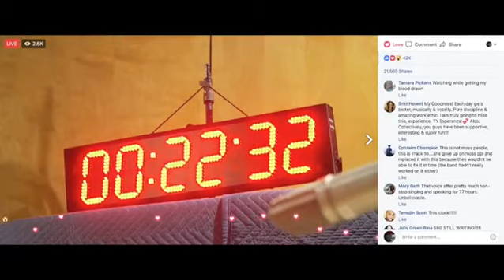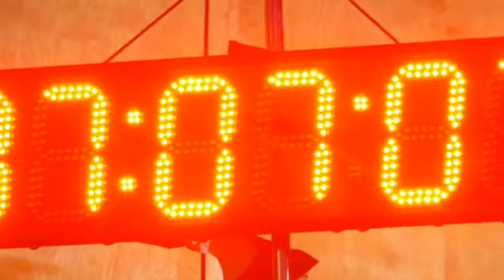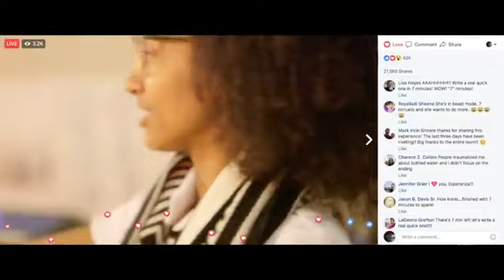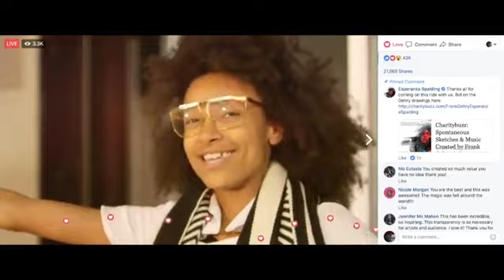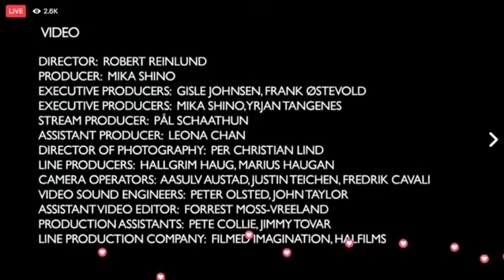Highlights from EXPOSURE: Esperanza Spalding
View the unfolding of Esperanza's new recording, "Exposure," behind the scenes.